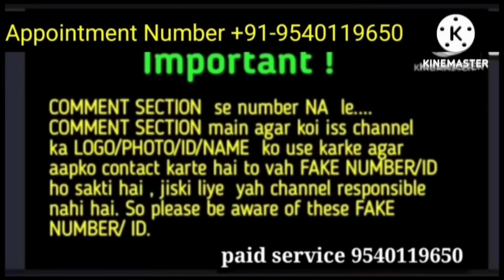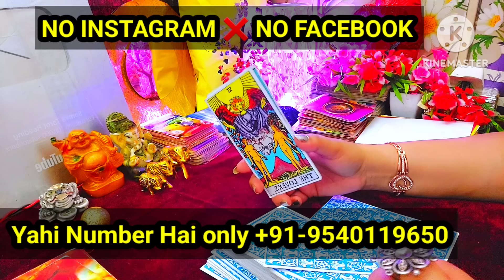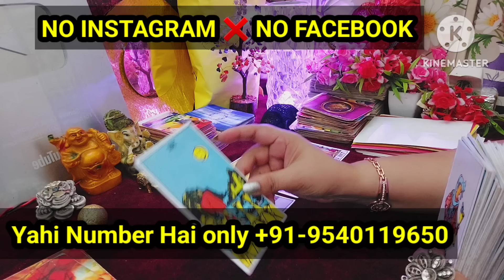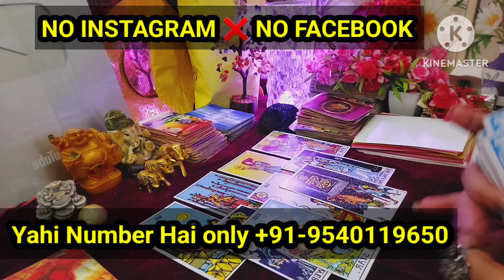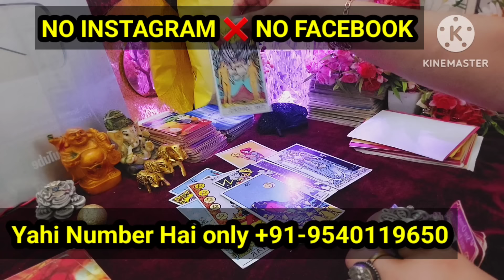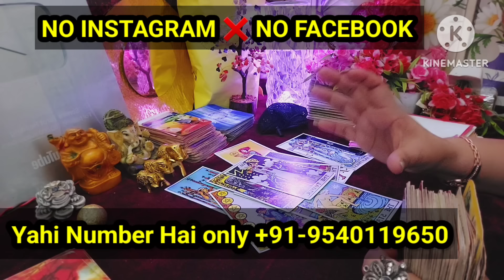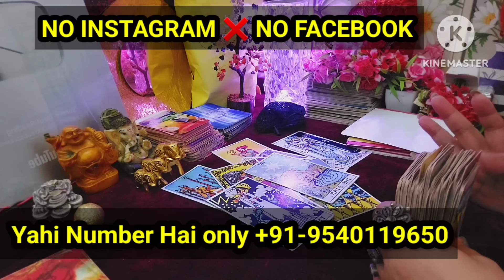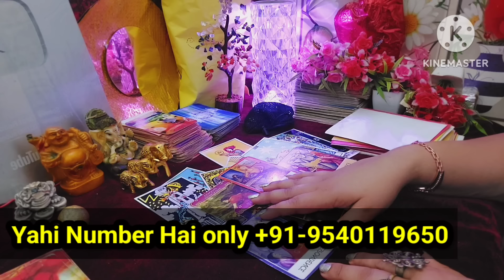अचानक आएँगे वो वापस Aapki Life mai 🥰🧿👉+91-9540119650